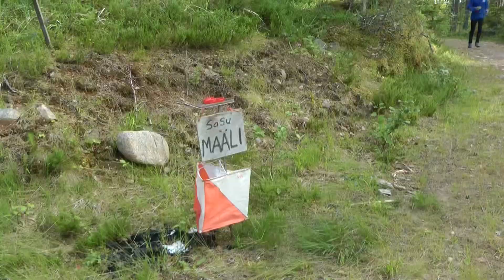SaSu 9.7.2018 Tervaruukki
Sasun Viikkorastit Tervaruukinsalolla Joroisissa.  Osallistujia oli kaikkiaan 55. Ratamestarina toimi Matti Huuhka avustajinaan Sisko Turunen ja Tuija Tarvainen. Kesäinen huippusää suosi sunnistusta. Lisänautintona oli todella runsas paarmakanta muiden ötötköiden ohella.